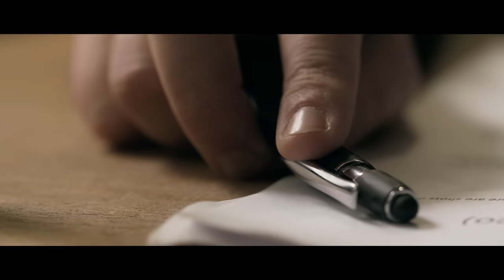D. Columbus - Eleven Dollar Bill (Official music video)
Composer and author  : D. Columbus, Angel Forrest, Ricky Paquette
Éditions : Éditions Ad Litteram, Éditions d'la blonde à Denis
Production : Ad Litteram

Actors : Yanick Hébert, Jean-Pierre Beaudoin et Jesse Caron
Scenario : Angel Forrest
Directed by : Bruno Labrie
Prise d'images : Bruno Labrie
Postproduction : Bruno Labrie

Lyrics:
See the plans that I’ve drawn up, crumble paper on the ground
They’re piled up high, and kicked around
A sense of panic in my cursive, that can’t be found
Like the words in my mouth, that never make a sound

Like an eleven dollar bill passed around and still nobody wants to use it
I’m feeling incomplete not landing on my feet I’m weeping

See the canvas that I painted, unfinished and torn
Up against the wall, it reflects the scorn
Of the panic in my Strokes, the colors slightly worn
Like the look on my face on the day that I was born

It used to be a thrill to think you’d all kill to hold me
An eleven dollar bill passed around and still nobody wants to use it
I’m feeling incomplete not landing on my feet I’m weeping, I feel I’m slipping away

There’s an urgency in my currency and the interest builds everyday
I want to take the time to rewrite every line, but I feel I’m slipping away

An eleven dollar bill passed around and still, I’m feeling incomplete not landing on my feet